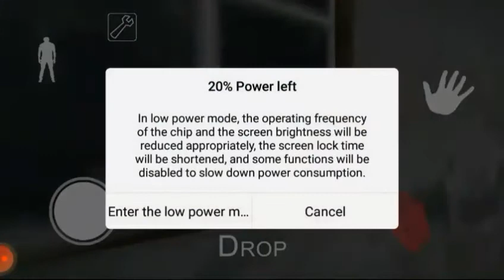Granny ke ghar se bhaag gaya || Door escape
Hii Guys!
Welcome back

In this video I have escaped from the granny's  house to the front door.